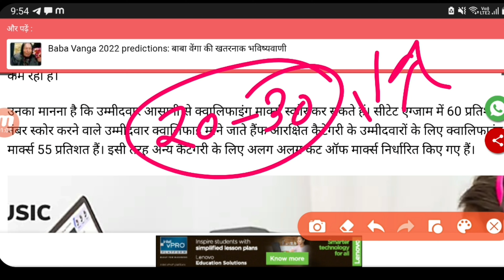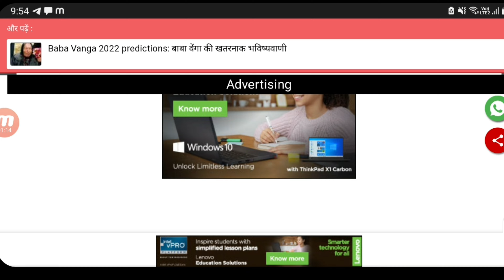CTET बड़ी खुशखबरी जारी